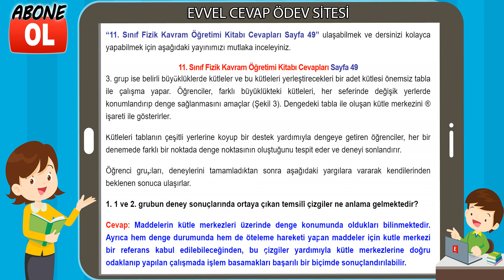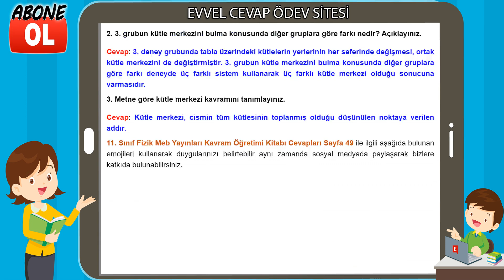11. Sınıf Fizik Kavram Öğretimi Kitabı Cevapları Sayfa 49